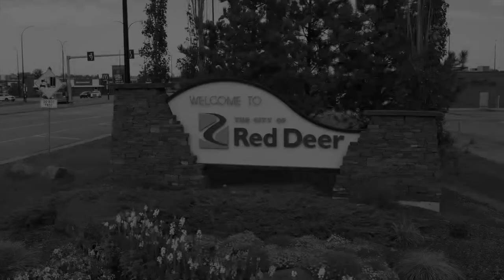birdseyeviewminute - 67th Street roundabout from above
This is your Captain 👨‍✈️@tourismreddeer and it's time once again for birdseyeviewminute Sunday!⁠

Pilot ✈️@td.aerials give us a perspective some of us have never seen before. We're flying over the 67th Street Roundabout ⭕! Did you know Roundabouts are proven to be a safer and more efficient intersection type over traditional signalized🚦 intersections and are being built more frequently in North America?! Crazy!